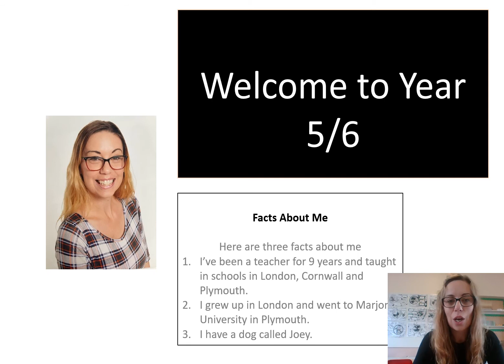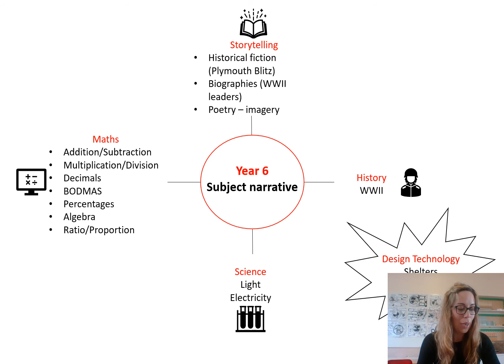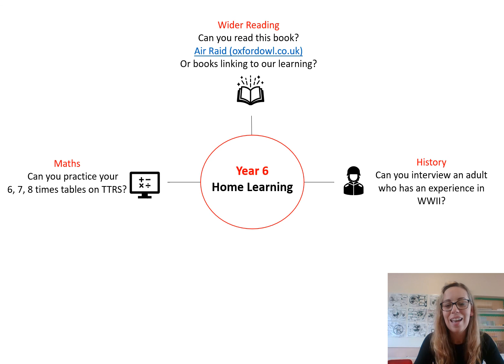Meet your new class teacher Miss Jones